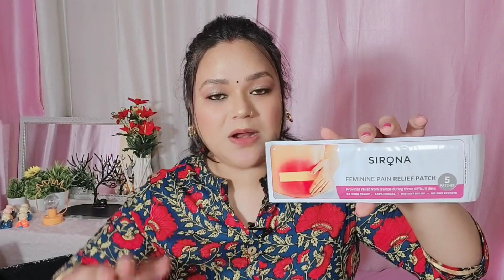My Makeup Collaboration Collection | Anamika Bansal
Hey My Cute ABhearts ❤️ It's me Anamika Bansal 😍❤️

Sharing with you Makeup collaboration video / Makeup collaboration collection 2022 / Collaboration kaise karte hai / Collaboration kaise milta hai / Collaboration Collection.

Keywords -
How to get collaboration with brands
How to get Instagram collaboration
Makeup collection
Makeup collaboration
My makeup collection
Collaboration with brands
Instagram collaboration
Collaboration kaise krte hai
Free makeup products
Collaboration kaise milte hai
Makeup Collaboration 2021
The collaboration collection
makeup collection 2021
makeup collection tour
huge makeup collection

Video shoot & edited by - Anamika Bansal

Can't wait to get all your feedbacks !!!
With love,
Anamika Bansal